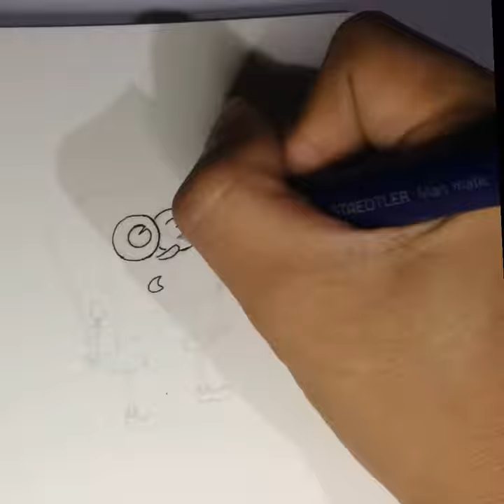(Spongebob)drawing using .1 tech pen and 3h pencil